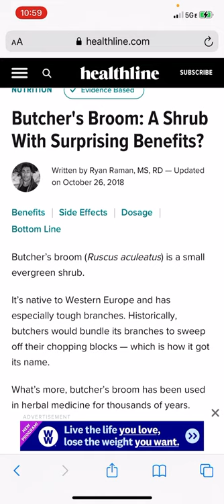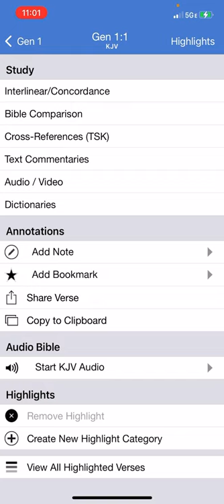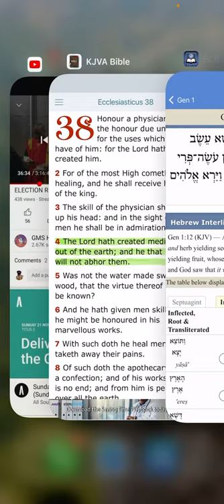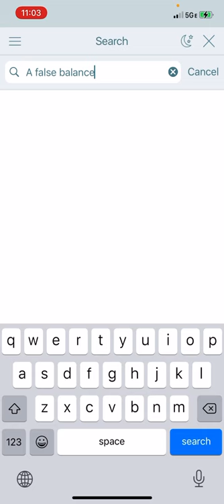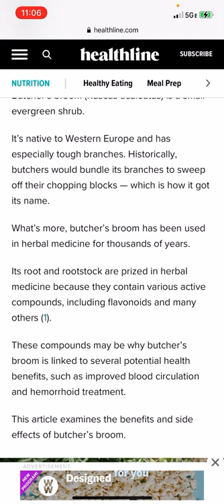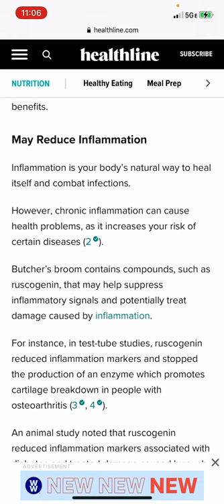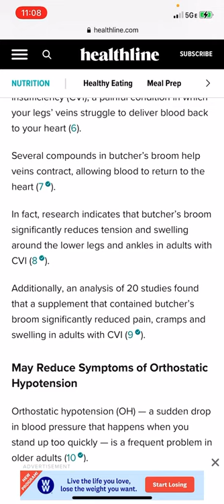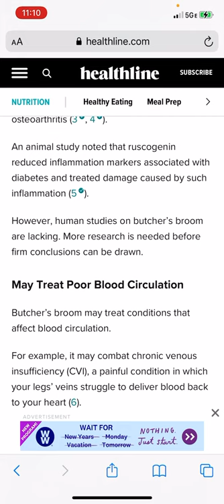HERBAL EDIFICATION: Butchers Broom